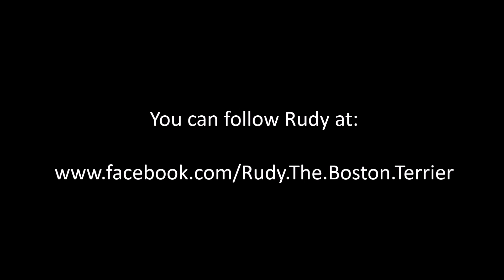2014 Outtakes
This video consists of this year's best pictures and videos of Rudy, the boston terrier, which have yet to be published on Rudy's facebook page or youtube channel.